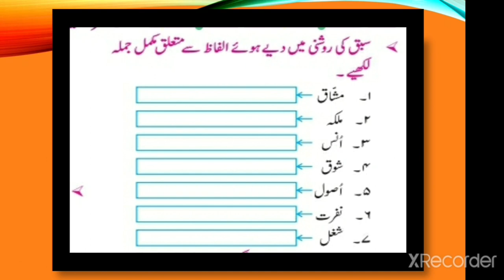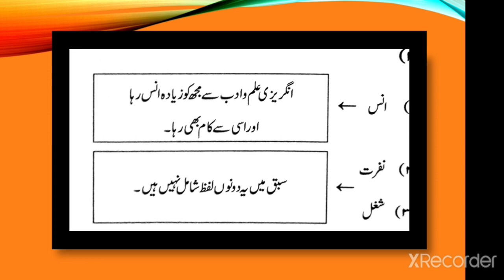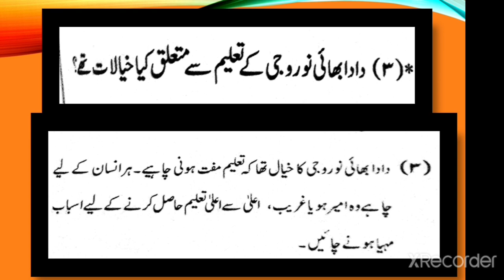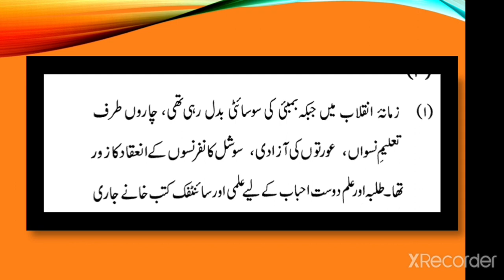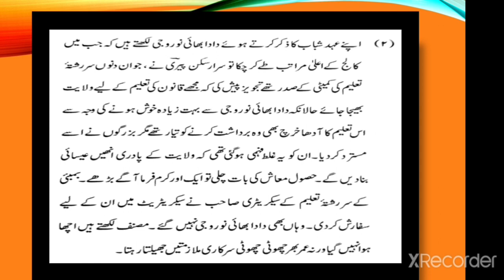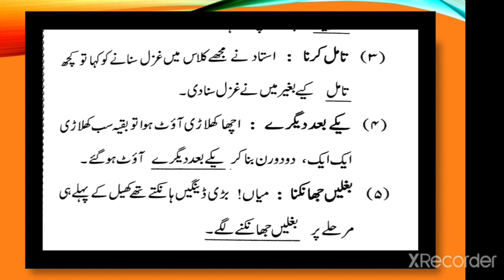Sabaq 8/Class 8 /# Yaadein Or Baatein/ Sawal jawab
Class8

Sawal jawab

Yaadein Or Baatein